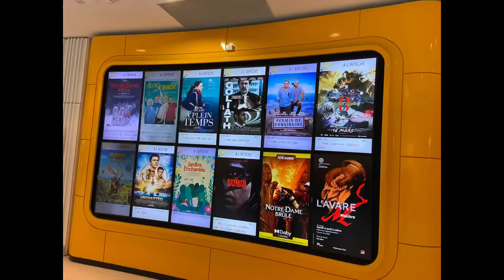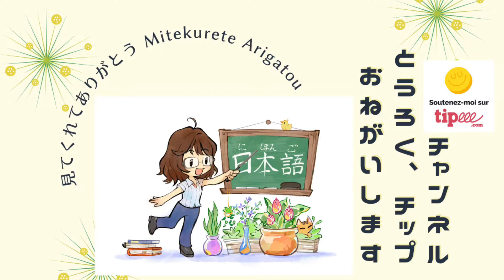Vlog avec sous-titres en hiragana - Jujutsu Kaisen Zero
C'est un vlog pour les apprenants de japonais. J'ai ajouté des textes en hiragana à l'écran, ainsi que des sous-titres en français.
Avez-vous regardé Jujutsu Kaisen ? Vous l'avez aimé ? Commentez dans la section ci-dessous !